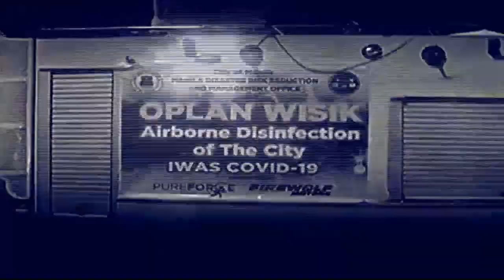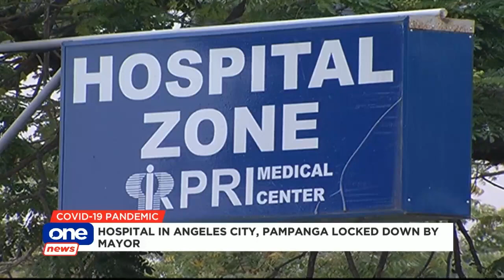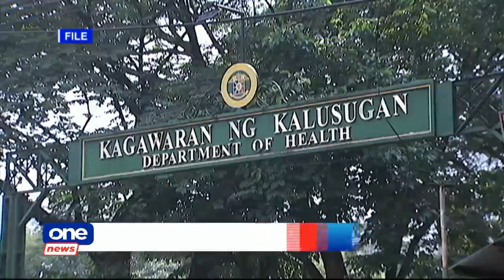ONE NEWS NOW | MARCH 30, 2020 10PM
• Rescheduled Tokyo 2020 Olympics to open in July 2021
• DILG orders reopening of hospital in Angeles City, Pampanga